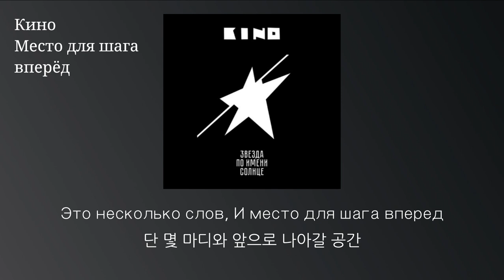Кино(키노) Звезда по имени Солнце - Место для шага вперёд